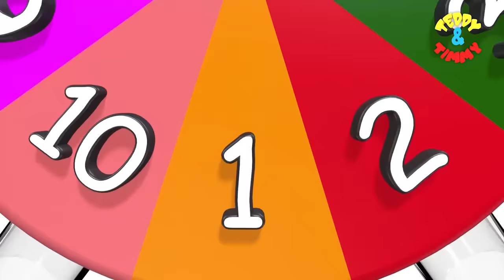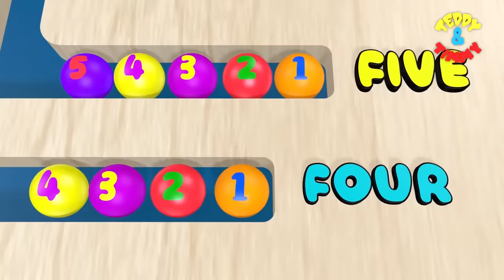Number Names | 123 Song | 12345 | Counting Numbers | 1 To 10 | Cartoon Video for Kids